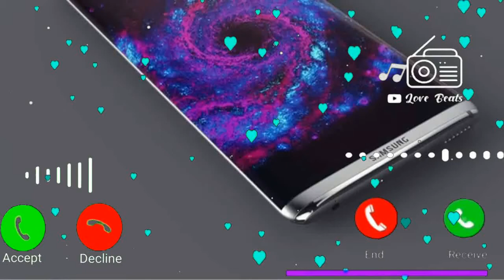Vivo mobile sms ringtone, notification ringtone, new mobile ringtone, sms ringtone, vivo ringtone 5